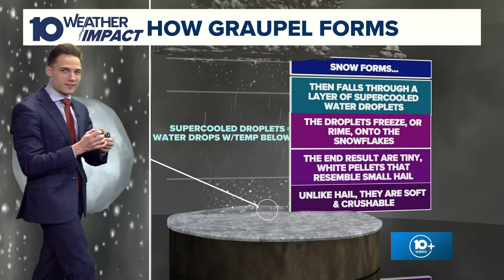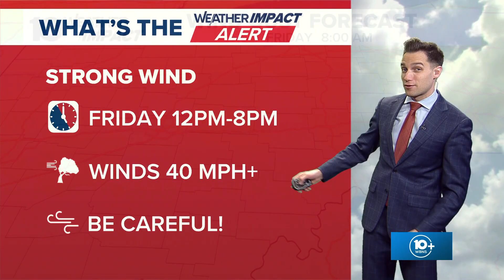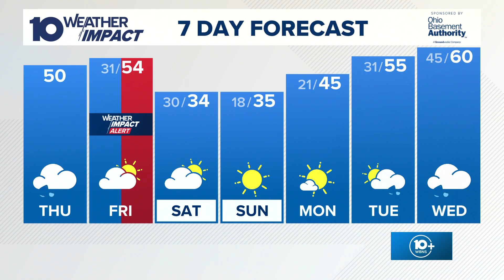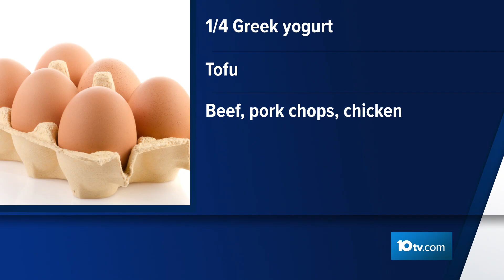The 10 WEATHER IMPACT Show | Feb. 27, 2025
Meteorologists Dylan Robichaud and Michael Behrens discuss the strong winds on Friday and ice jams in Ohio rivers.